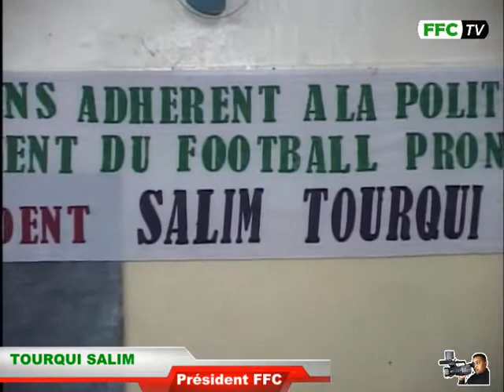Entretien avec Tourqui Salim Président FFC a anjouan 2009